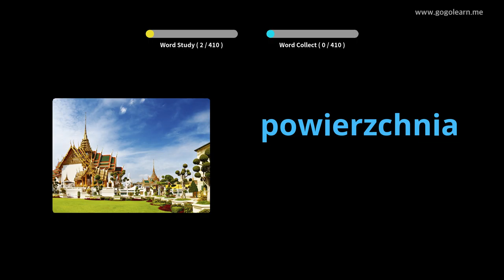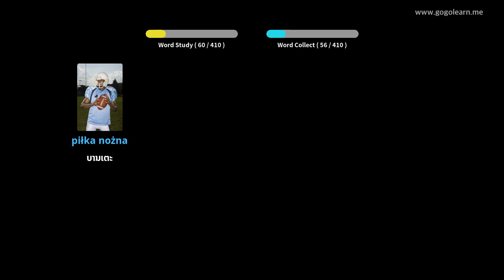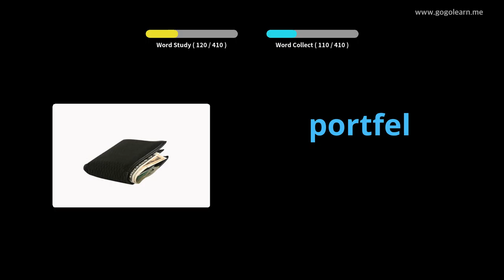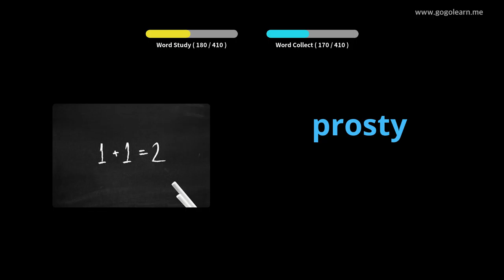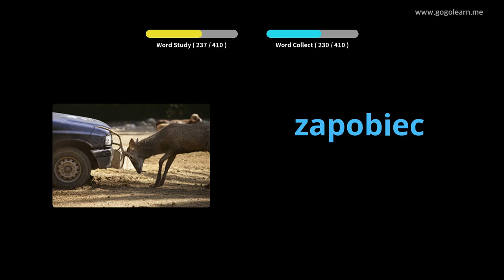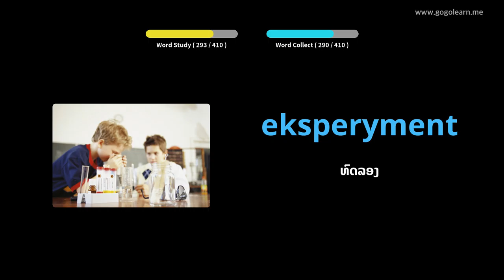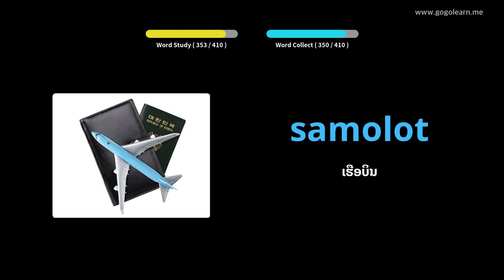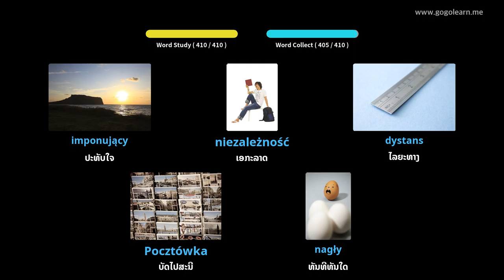ໂຮງຮຽນມັດທະຍົມ ຄຳ ສັບພາສາໂປໂລຍ 2 | Golearn